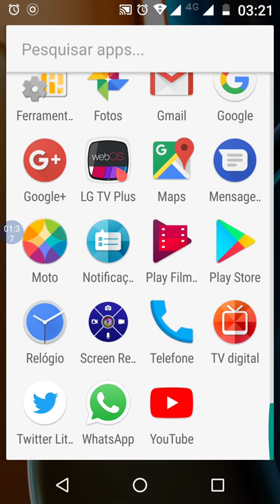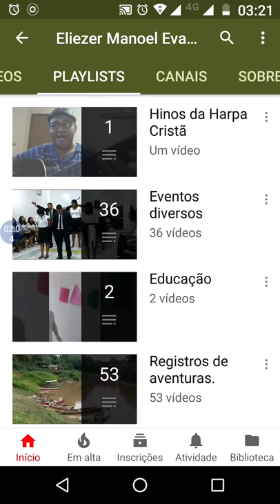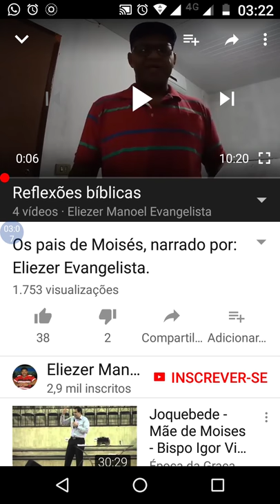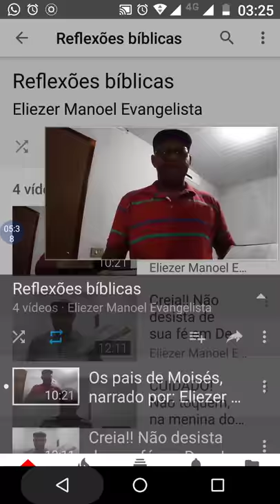Playlists automáticas, saibam como utilizar.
Inscrevam-se neste canal  e acompanhem todas as dicas.